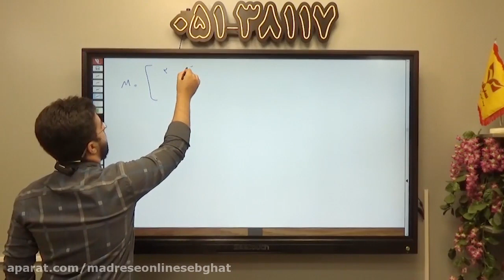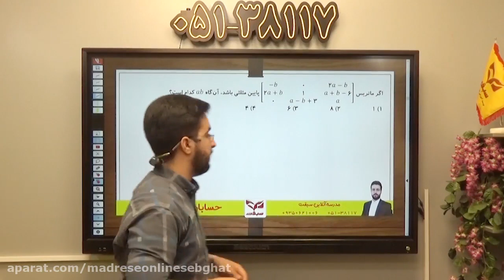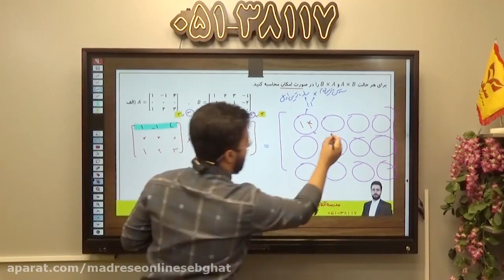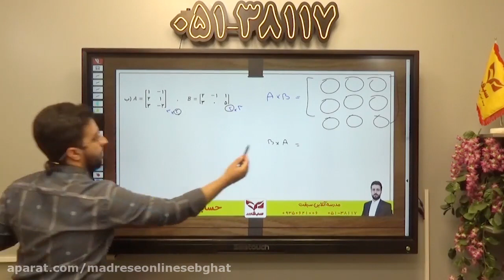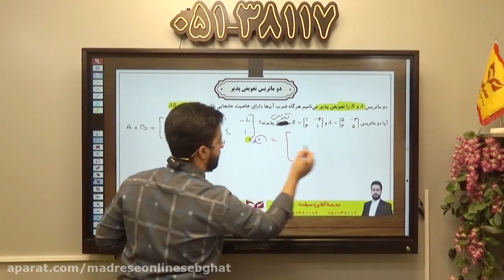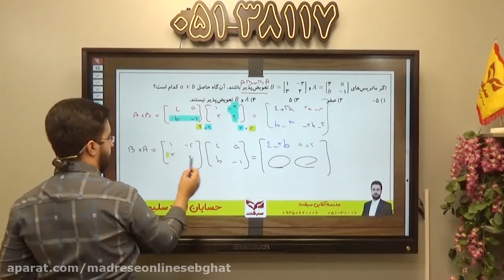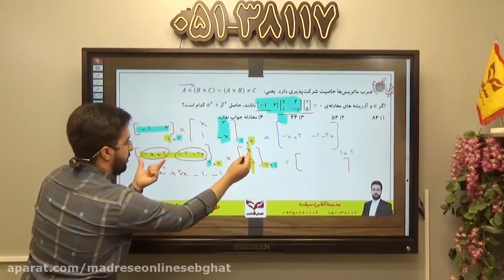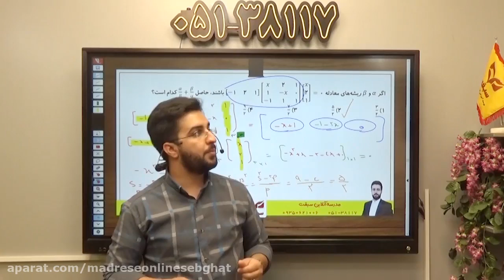Matrix and variable matrix training geometryonline school overtaking